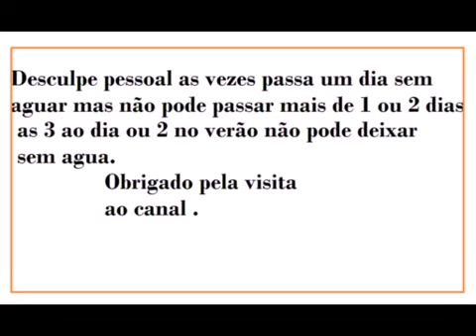A falta D´agua é um dos fatores que não deixa os frutos crescerem, veja o porque .